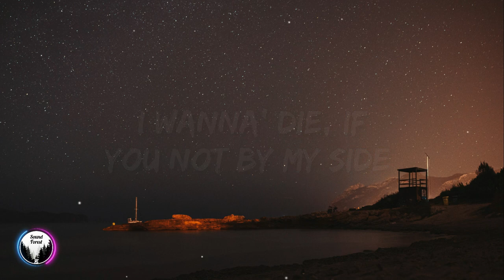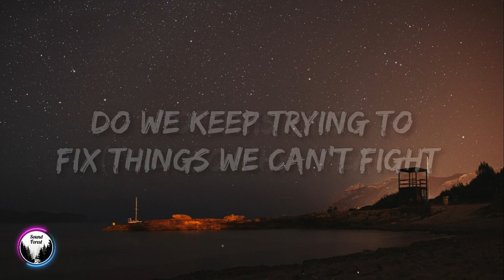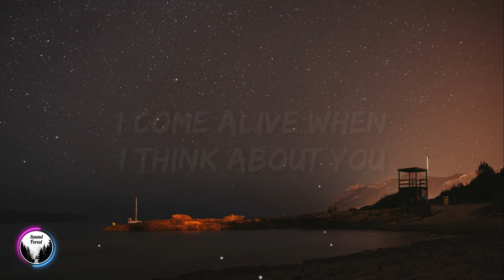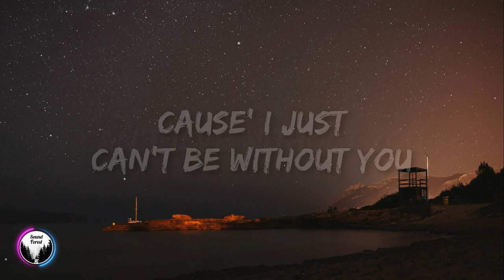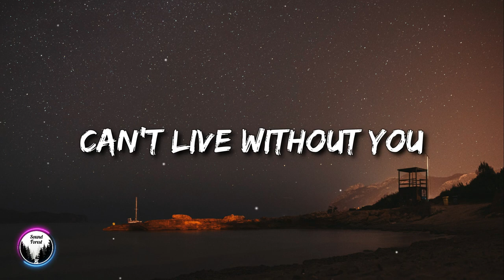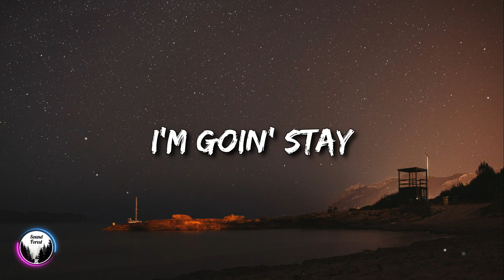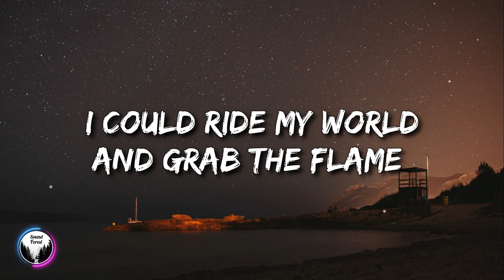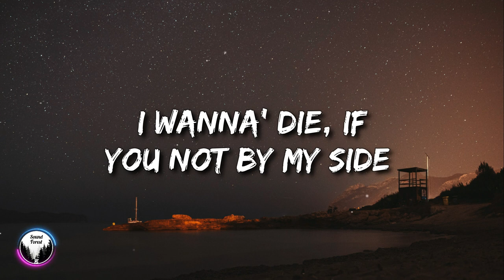Crape - To the Grave (Lyrics) feat. Tuxx 🎵1 Hour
1 Hour Loop of "To the Grave" by Crape feat. Tuxx. Hope you enjoy :))

🎤 Lyrics: Crape - To the Grave feat. Tuxx

I’m goin’ go to the grave with you
(Baby, come to the grave with me)
If I go to hell I bring you
(Yeah you’re coming with me)
Cause’ I just can’t be without you
(Can’t live without you)
Through all the pain Ima’ stay by you
(I’m goin’ stay)

I feel sick when I’m not around you
I come alive when I think about you
(Yeah)
On my mind
All fuckin night
I wanna’ die
If you not by my side
On my mind
All fuckin night
I wanna’ die

Cut me up
Take me to the grave babe
Let me bleed
Out over the pavement
I
Could ride my world and grab the flame
And let it burn into the sky
Why
Do we try to pull through something
That just never sees the light
I
(Fuck)
Try
(Try)
But nothing seems to end right
For this time
(I’ll)
So why
(Yeah)
Do we keep trying to fix things we can’t fight

(I’m bleeding out)
(Oh yeah)
All fuckin night
(Yeah)
On my mind
All fuckin night
I wanna’ die